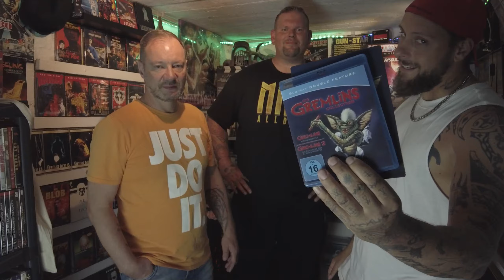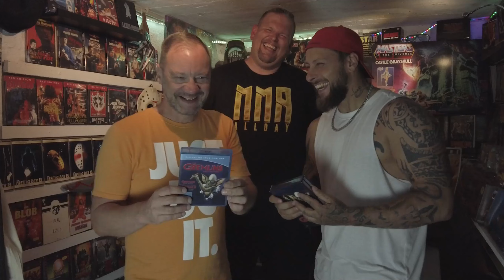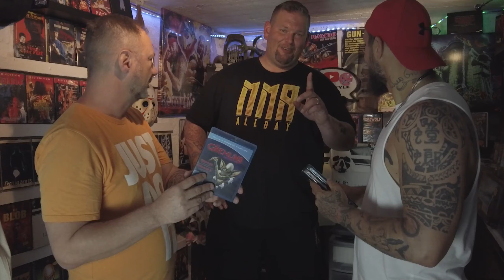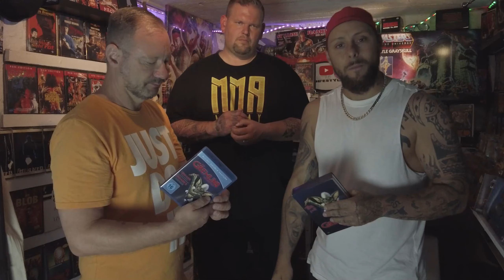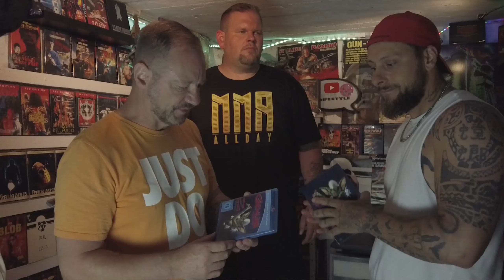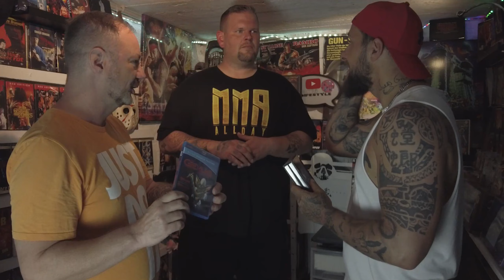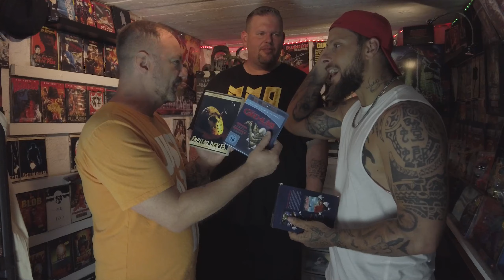Kennt ihr noch " GREMLINS Kleine Monster " ?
Gremlins Kleine Monster ist eines dieser 80er Filme, die jeder kannte. Sei es von Merchendise, Filme, Sticker oder was auch immer. Der kleine Gizmo war überall. Wir haben uns mal die Zeit genommen und ein geniales Review zum 80er Kulfilm gemacht

David Kim & Stefan kommen aus den 80er/90er Jahren.
Die 80er und 90er Jahre sind hier stehengeblieben.
David und Kim leben in einer Zeit voller Film Superhelden, Arcade Spielen und Actionfiguren.
Sie verbringen ihre Zeit in der besten Zeit ihres Lebens.
Das ist der RETRO LIFESTYLE